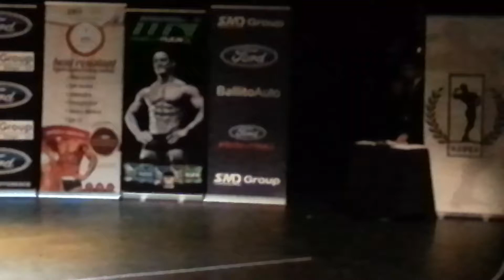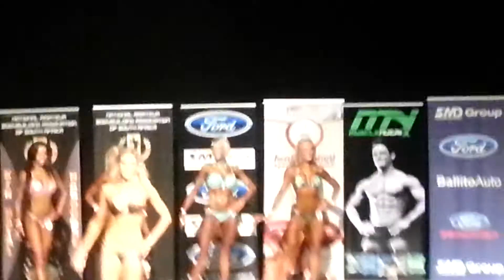NABBA SOUTH AFRICAN NATIONAL CHAMPIONSHIP 2013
Final Round of the 2013 NABBA South African National Championships 2013. Over 1.63m Bikini Body

First Place: Bernice Bredenkamp
Second place: Karen Boshoff
Third Place: Zelna Pretorius